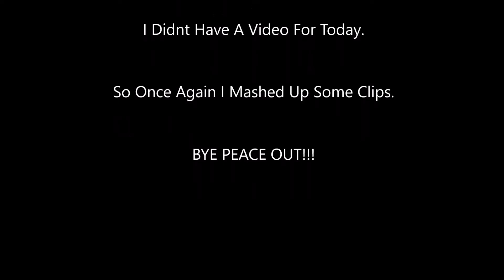Black Ops 3 | Kills Minitage #1???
Hello everyone and welcome back to my channel and if you did or do enjoy this video to sure to SMACK that like button and if you are new to my channel be sure to tackle that SUBSCRIBE button and PEACE OUT!

Game:Black Ops 3

Mode:TDM A.K.A Team Deathmatch

Map:Stronghold